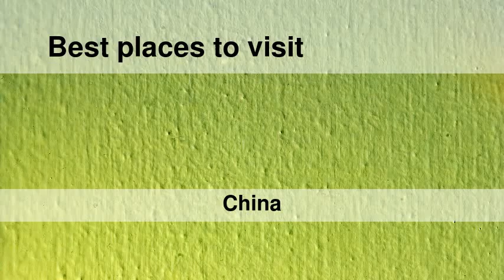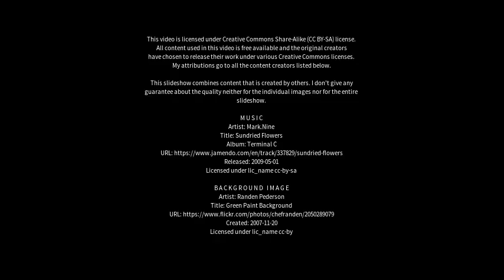Best places to visit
Best places to visit - Suifenhe (China) Best places to visit - Slideshows from all over the world - City trips, nature pictures, etc.